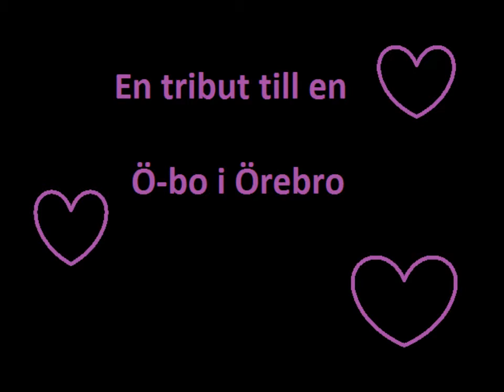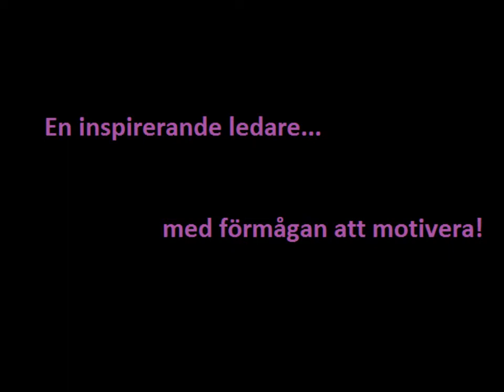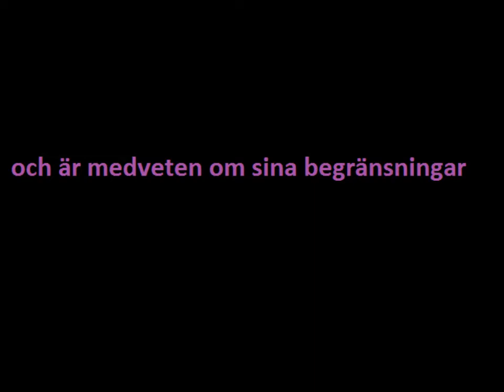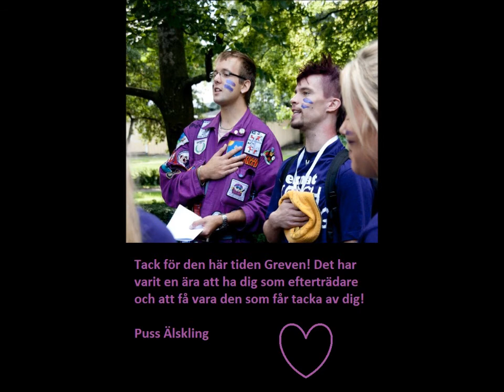Grevens avtackning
Tack för det här året Greven!